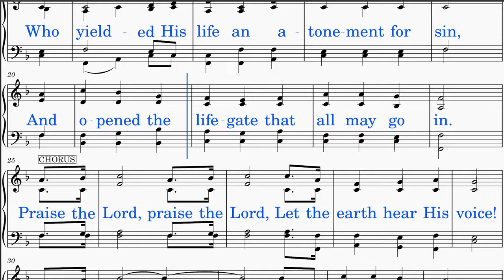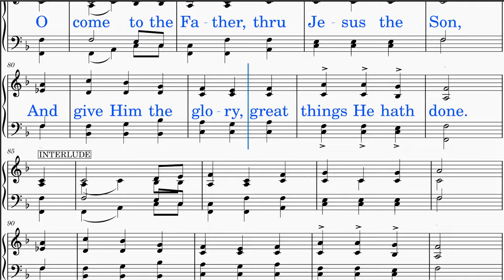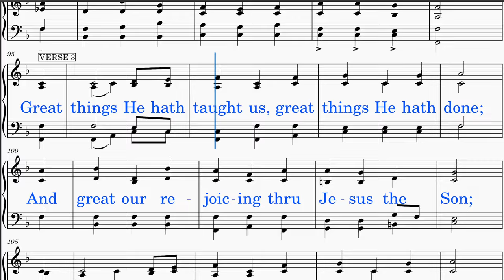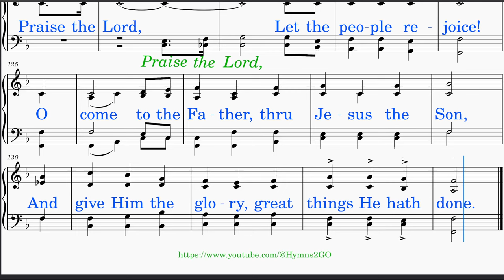To God Be The Glory (Doane - Crosby) [v1A]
1. Font Size: Larger
 2. Interlude: Removed
 3. Vocal Aid:  NEW matching Soprano, Alto, Tenor, Bass, and Quartet voice learning aid videos
 4. Lyrics:  "The vilest offenders who truly obey, That moment may enter the heavenly way." replaced with
      "The vilest offender who truly believes, That moment from Jesus a pardon receives."

*DISTINCT!*
SCORE: Scrolls smoothly with cursor.
LYRICS: Big letters in neat line breaks
HIGH NOTES: Lowered
IDEAL USE: Sing-along (group or solo)
TEMPO: Adjusted
AUDIO: Optimal level
INSTRUMENT: Piano
VIDEO: HD-Recorded
SOURCE: Public Domain (Please see Copyright below.)

HYMN TITLE: To God Be The Glory
WORDS BY: Fanny J. Crosby
KEY: F major (Originally in G major)
INTRO: Added
INTERLUDE: Added
LYRICS:
 Stanza 1:
  To God be the glory, great things He hath done;
  And opened the lifegate that all may go in.
 Stanza 2:
  O perfect redemption, the purchase of blood;
  To ev'ry believer the promise of God;
  The vilest offenders who truly obey,
  That moment may enter the heavenly way.
 Stanza 3:
  Great things He hath taught us, great things He hath done;
  And great our rejoicing thru Jesus the Son;
  But purer, and higher, and greater will be
  Our wonder, our transport, when Jesus we see.
 Chorus:
  O come to the Father, thru Jesus the Son,
  And give Him the glory, great things He hath done.

*SCRIPTURE & THEMES:*
 This hymn praises God for His glory and salvation through Jesus Christ.
 Bible verses below emphasize the importance of ascribing glory to God in all aspects of life and acknowledging His work in salvation through Jesus Christ.
  (1) Romans 11:36 (KJV):  "For of him, and through him, and to him, are all things: to whom be glory forever. Amen."
    - All things are from God, through God, and to God, and it concludes with a declaration of giving glory to Him forever.

  (2) 1 Corinthians 10:31 (KJV):  "Whether therefore ye eat, or drink, or whatsoever ye do, do all to the glory of God."
    - The principle of doing everything to the glory of God.

  (3) Ephesians 3:20-21 (KJV):  "Now unto him that is able to do exceeding abundantly above all that we ask or think, according to the power that worketh in us, Unto him be glory in the church by Christ Jesus throughout all ages, world without end. Amen."
    - God is able to do abundantly above all that we can ask or think, and they conclude with a declaration of giving Him glory in the church through Christ Jesus.